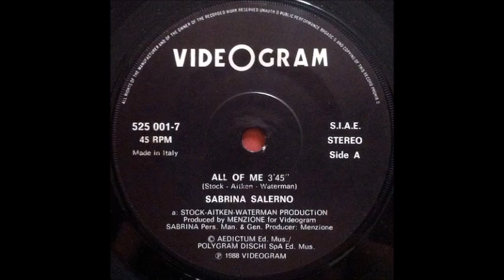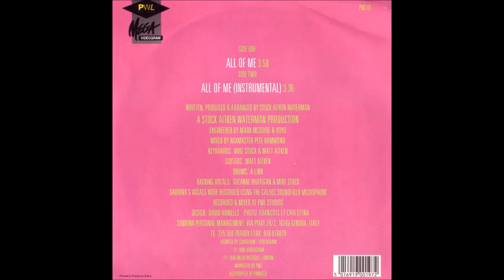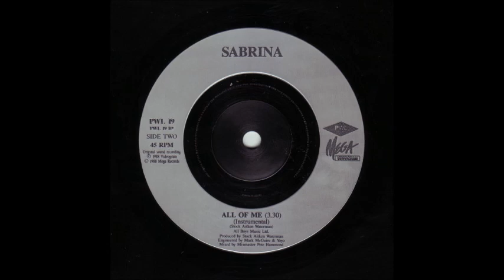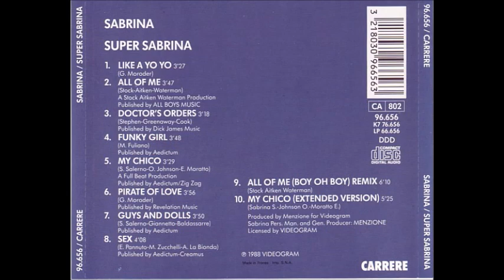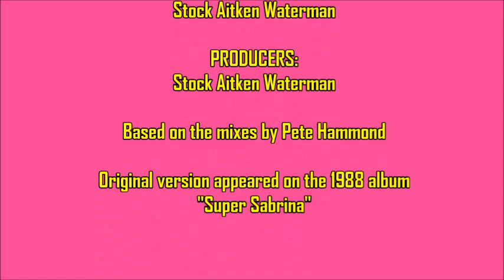Sabrina - All Of Me (A Casanova Edit)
Voluptuous Italian pop star Sabrina (Salerno) proved her international chart success with the single "Boys (Summertime Love)" was more than a one-off  when this irresistible Stock Aitken Waterman production heralded the arrival of her second album, "Super Sabrina" (1988). As a single, "All Of Me (Boy Of Boy)" went top ten in Finland and Denmark, top twenty in France, Germany, Italy and Switzerland, and top thirty in the UK. Here's my extended edit, based on Pete Hammond's single version and instrumental...